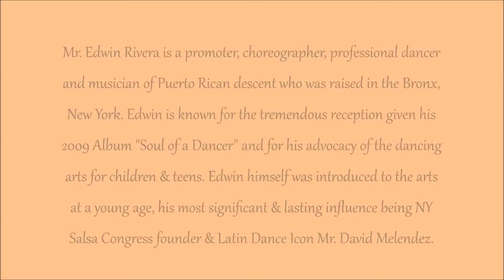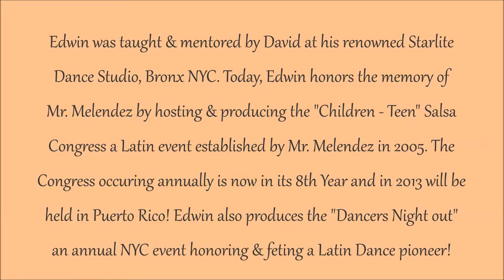Salsa Sexy Ladies Styling Toronto | Bachata Hot Dance Styling Classes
Click that link to get the BEST deal on Salsa, Bachata Ladies Styling Class in Toronto

Sexy Ladies Styling, Salsa social dancing at the World Latin Dance Cup Championships in Miami, Florida featuring two event judges Ms.Vanesa Stay of Latin Energy Dance Co., Toronto, Canada & New York's Mr. Edwin Rivera
Click that link to get the BEST deal on Salsa Sexy Ladies Styling Toronto | Bachata Hot Dance Styling Classes
LATIN ENERGY Dance Company
895 Rangeview Road
Missisauga
ON
L5E 1H1
CA